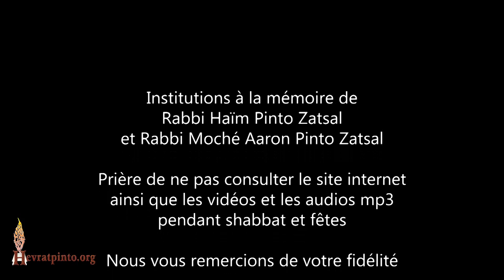5 Minutes...L'argent qui rend fou